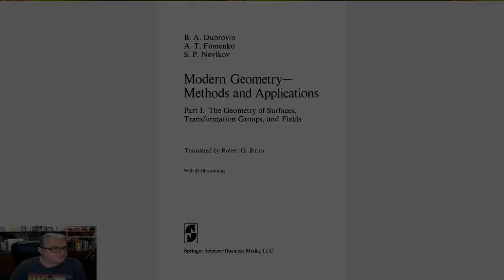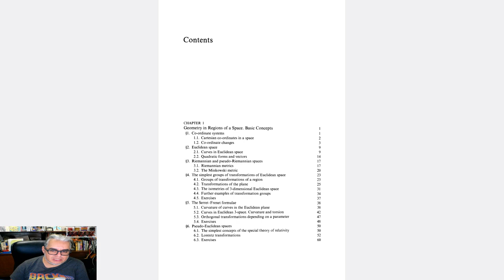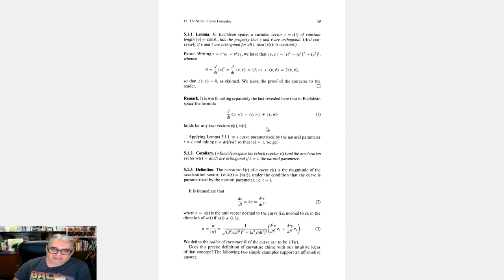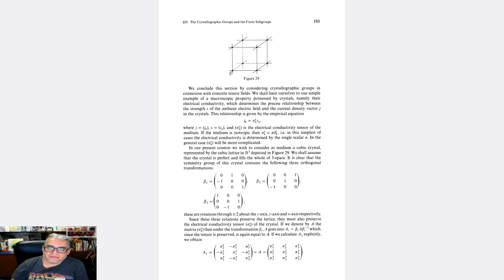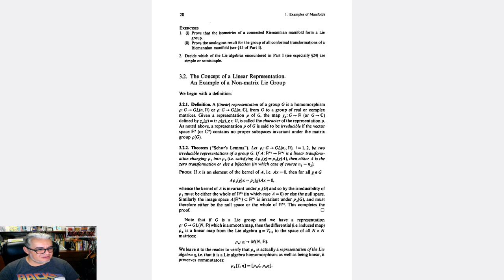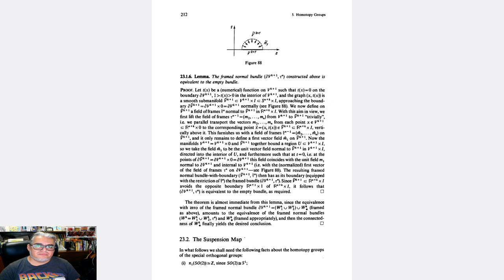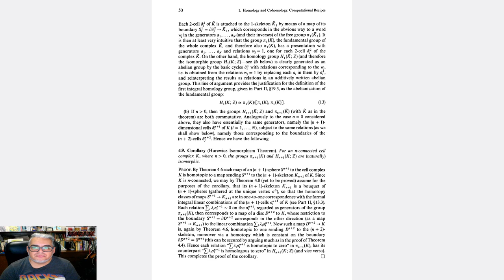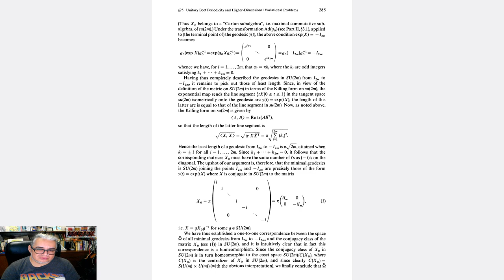Pásame un Libro 2.15 Geometría Moderna de Dubrovin, Novikov y Fomenko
La  recomendación de la semana es  Modern Geometry , methods and applications de B.Dubrovin, S Novikov y A.Fomenko en tres tomos. Editado por Springer